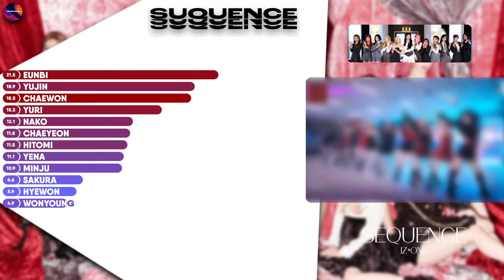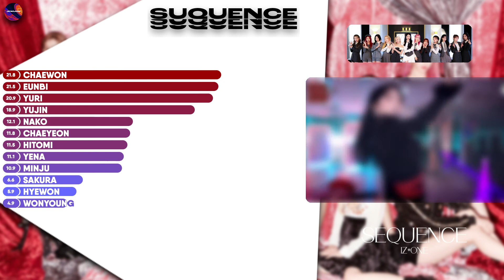IZ*ONE - Sequence Line Distribution